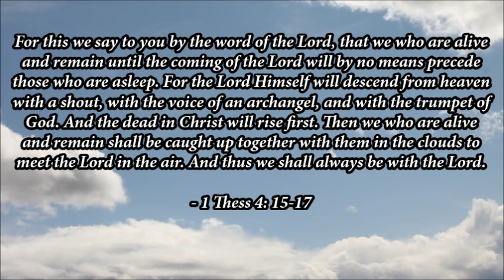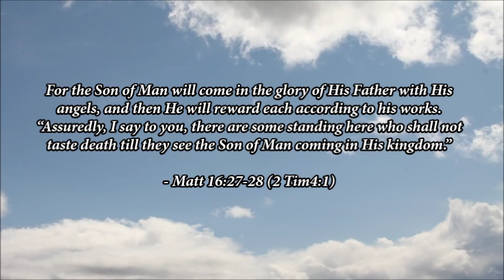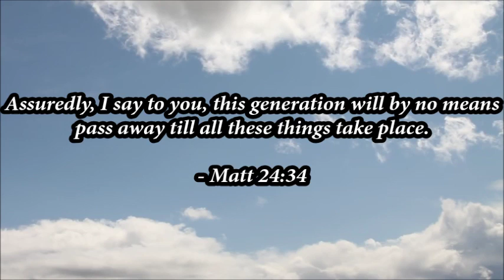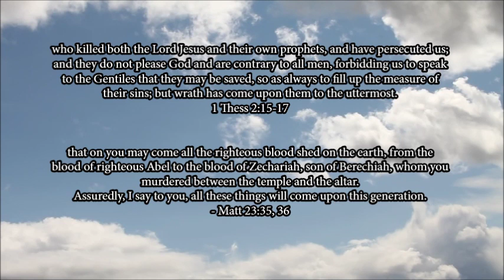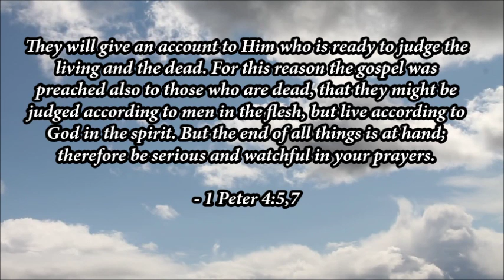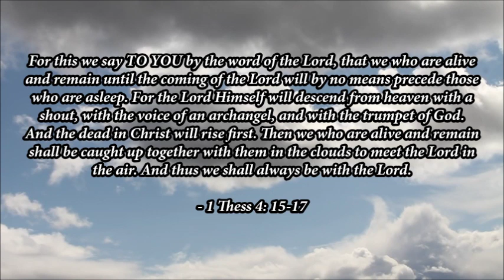Thessalonian Resurrection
Some points. More material to come. Had to rush this. Was determined to make a video tonight despite my sleepiness.